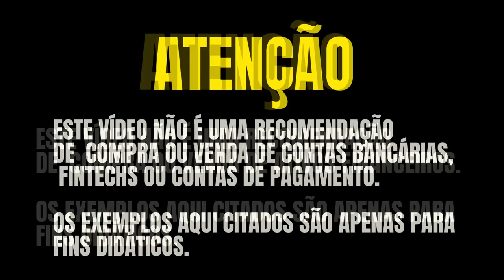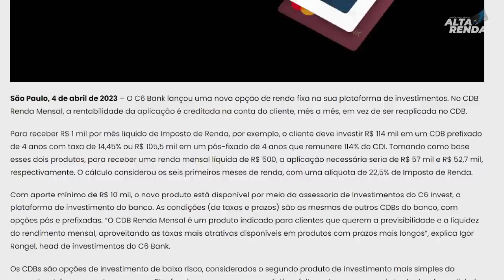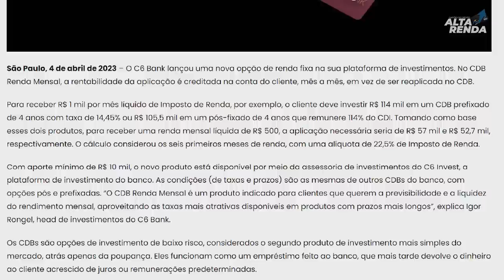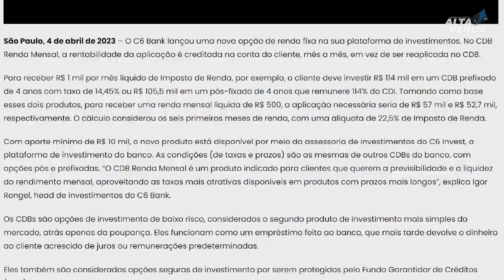💳C6BANK COM RENDIMENTO MENSAL PARA VOCÊ FAZER SEU SALÁRIO COM OS LUCROS, NOVO CONCEITO DE INVESTIR.